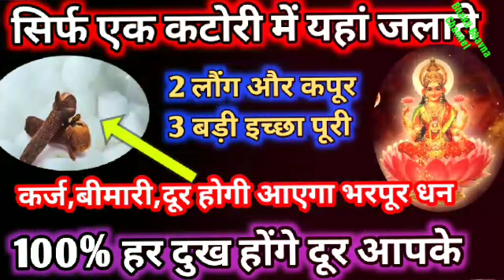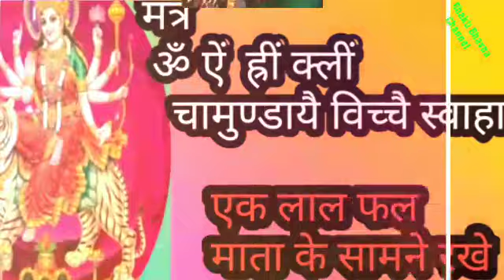कपूर लौंग जलाएं यहां हर मनोकामना पूरी । सिर्फ 2 लौंग और कपूर का उपाय कर्ज बीमारी होगी दूर धनप्राप्ति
Is video mein mene vahut achha upay vataya hai agar dhan prapti me rukavat aa rahi hai sharir me bimari hai ya har karya me rukavat aa rahi hai to aap laung Kapoor ka ye upay jarur kare

Karj se mukti milegi
Dhan prapti ke yog banenge
Bimari hogi dur apki
Vastu dosh hoga dur